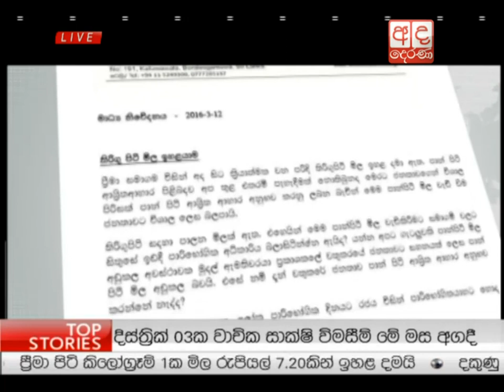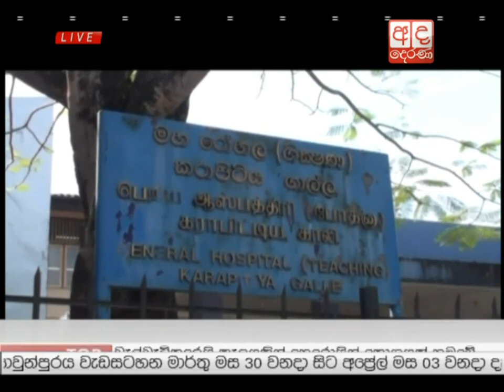Ada Derana Lunch Time News Bulletin 12.30 pm - 12.03.2016